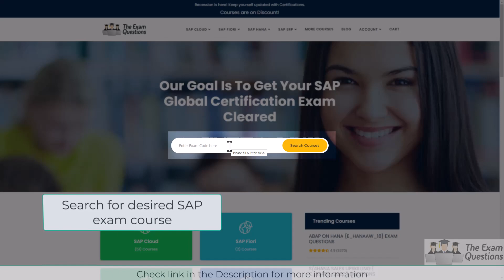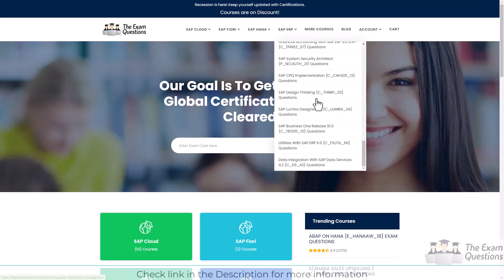SAP E_HANAAW_18 Certification Questions and Study Material [Latest]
Do you want to clear E_HANAAW_18 ABAP for SAP HANA 2.0 certification exam?

➤ Take the practice exams provided on this link. This will help you to crack ABAP for SAP HANA 2.0 certification exam.
➤ Are you worried about clearing SAP E_HANAAW_18 certification exam?
➤ Is it hard to get a job without ABAP for SAP HANA 2.0 certification?
➤ Do you need a salary hike with SAP E_HANAAW_18 certification?

Here at TheExamQuestions.com, we provide you exclusive practice questions. Our team of experts have designed this ABAP for SAP HANA 2.0 practice questions. The questions are well selected so it leads you towards success. Our unique SAP E_HANAAW_18 practice test offers some great features. These are listed below:

➤ It gives you a chance to solve real time scenario-based questions for SAP E_HANAAW_18 certification.
➤ You get unlimited attempts for three months to solve ABAP for SAP HANA 2.0 sample questions.
➤ Result history allows you to track your progress.
➤ You can download the questions in the pdf format.
➤ Customer support is available 24/7 to resolve any queries.
➤ You become updated about the detailed syllabus.
➤ For more information on SAP practice tests please refer to FAQs.
➤ Visit this link to know more about ABAP for SAP HANA 2.0.

00:00:20 - E_HANAAW_18 Exam Clearing Tips
00:00:35 - E_HANAAW_18 Questions
00:01:29 - TheExamQuestions Unique features
00:01:56 - Check Links